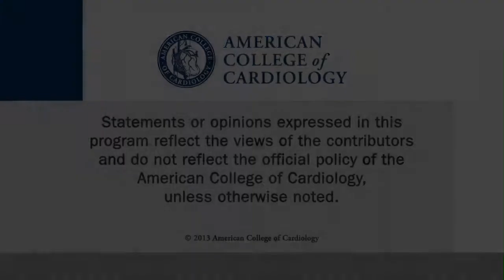Heart Minute | HAS-BLED Beats CHADS2 to Predict Bleeding in AF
A report on whether the HAS-BLED score was better at predicting bleeding compared to CHADS2 and CHA2DS2-VASc in anticoagulated AF patients.